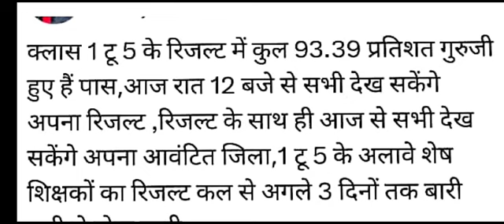Bihar Teacher sakshamta Exam Results Out ।। Bihar teacher sakshamta exam ka result aa gaya